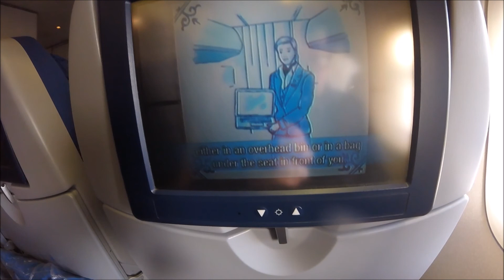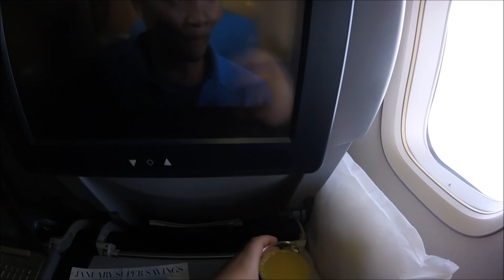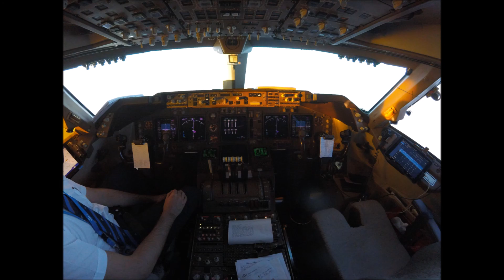Flight Review: KLM KL601 (AMS-LAX)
Well here it is. My first Long-Haul flight review.
Flying to LAX on a KLM Boeing 747-400 and this marks my first long haul flight in 18 years. Wasn't sure what to expect as this is something I've never done in memory. My longest flight to date as well as it was an 11 hour & 20 minute flight. So Come fly with me and let's explore the Long-Haul product of KLM!